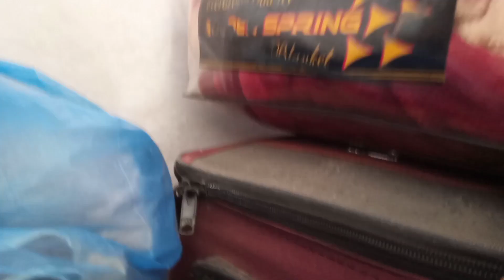Mene kya bigaarra tha iss billi ka 🤢|cat pooped on my quilt 😬